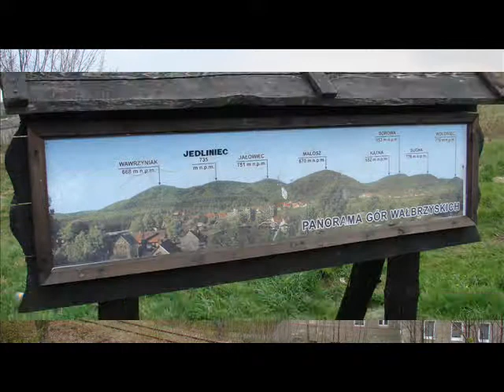Jedlina_Zdrój_2008_slideshow3